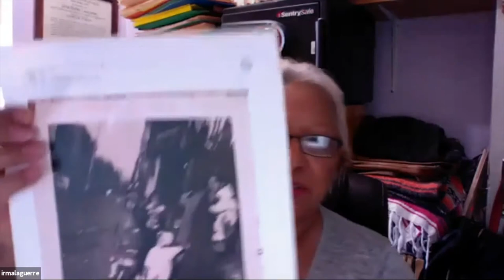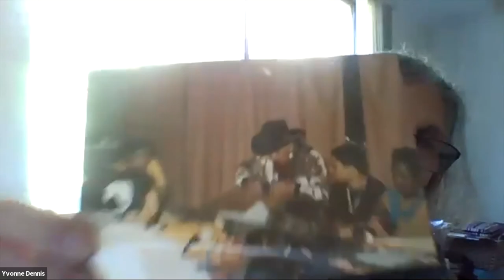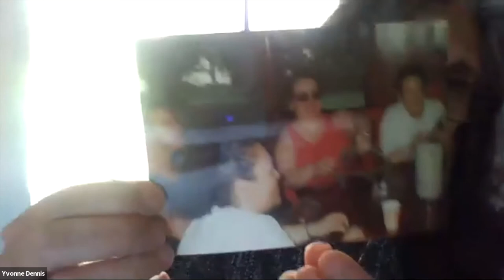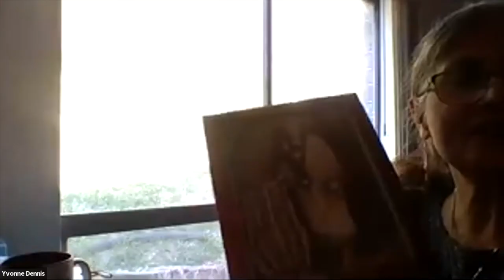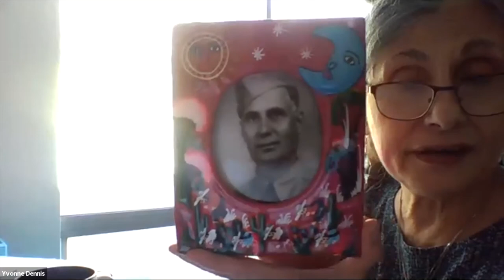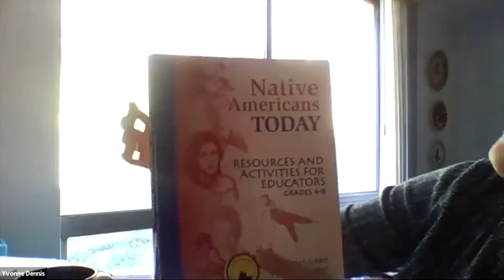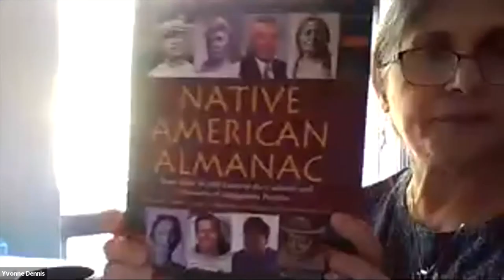Sacred Spaces: Honoring Our Elders and Our Stories of Living Culture with Irma Laguerre